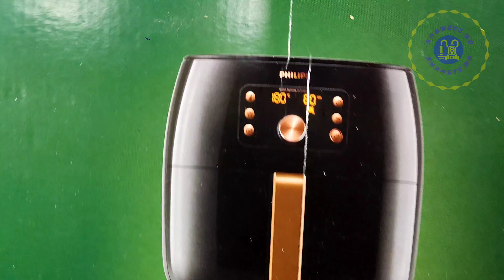آخرین مدل سرخ کن بدون روغن فیلیپس همه کاره هوشمند 🟡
عنوان: سرخ کن بدون روغن فیلیپس: راهی سالم و لذیذ برای طعم دار کردن غذاها

مقدمه:
سبک زندگی سالم و تغذیه بهینه همیشه از اهمیت بالایی برخوردار بوده است. در حالی که سرخ کردن غذا معمولاً با استفاده از روغن و چربی انجام می‌شود و افزایش مصرف چربی ممکن است مشکلاتی مانند افزایش وزن و مشکلات قلبی را ایجاد کند، سرخ کن بدون روغن فیلیپس به عنوان یک راه حل سالم و لذیذ برای طعم دار کردن غذاها معرفی شده است.

بدون نیاز به روغن و چربی، سرخ کن فیلیپس با استفاده از تکنولوژی سیرکولاسیون هوای سرد، غذاها را به صورت یکنواخت و با حداقل مقدار چربی، پخت می‌کند. در این مقاله، به بررسی ویژگی‌ها و مزایای سرخ کن بدون روغن فیلیپس می‌پردازیم.

بخش اول: تکنولوژی و عملکرد سرخ کن بدون روغن فیلیپس
1. سیرکولاسیون هوای سرد: توضیح در مورد نحوه کارکرد این تکنولوژی و چگونگی پخت غذاها با استفاده از آن.
2. یکنواختی پخت: توضیح درباره توزیع یکنواخت حرارت در دستگاه و نتیجه‌ای که در غذاها به وجود می‌آورد.
3. کاهش چربی: تبیین نحوه کاهش مصرف چربی در پخت غذاها و تأثیر آن بر سلامت.

بخش دوم: مزایا و فواید سرخ کن بدون روغن فیلیپس
1. سالم و کم چربی: بررسی اهمیت کاهش مصرف چربی در تغذیه و تأثیر سرخ کن بدون روغن بر سلامت.
2. حفظ طعم و بافت: توضیح درباره نحوه حفظ طعم و بافت غذا در سرخ کن بدون روغن و تفاوت آن با روش‌های سنتی سرخ کردن.
3. سرعت و آسانی: بررسی سرعت پخت غذاها و آسانی استفاده از سرخ کن بدون روغن فیلیپس.

بخش سوم: مدل‌ها و ویژگی‌های مختلف سرخ کن بدون روغن فیلیپس
1. ظرفیت و اندازهببخشید، اما من متن قسمت سوم را کامل نتوانستم تکمیل کنم. آیا می‌توانم کمکی دیگری برای شما انجام